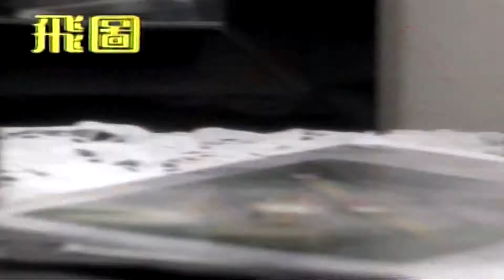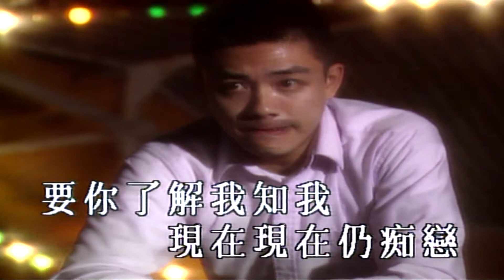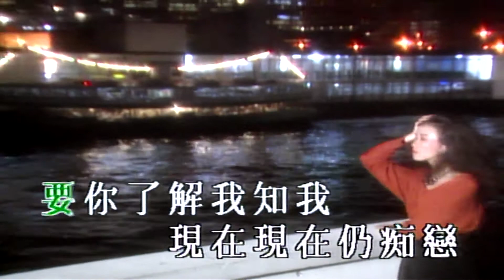欲斷難斷-陳美玲-伴奏 KARAOKE